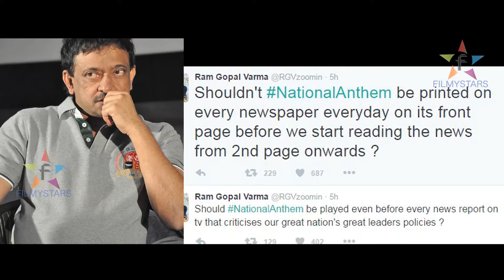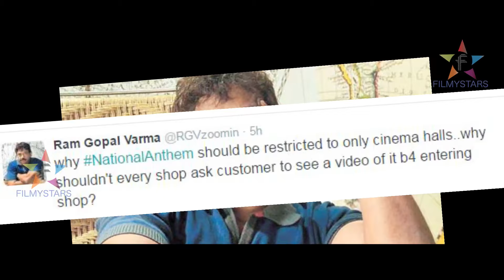Supreme Court Ku Setair Vesina (RGV) Varma....? || Filmystarss